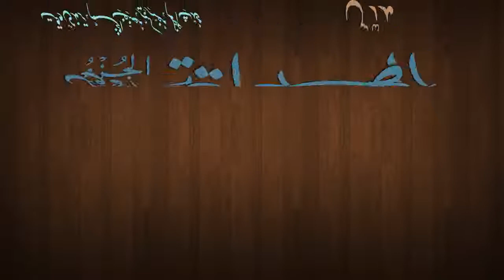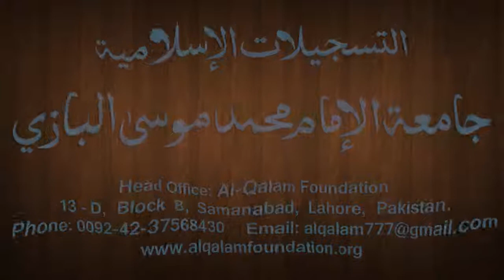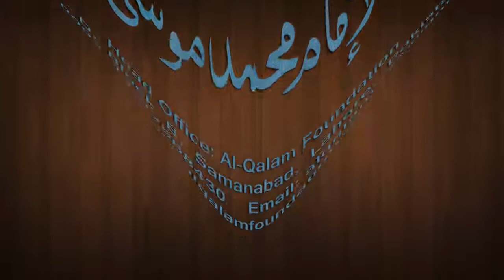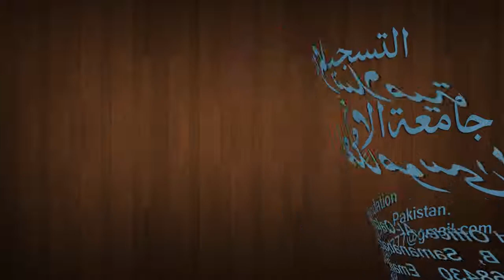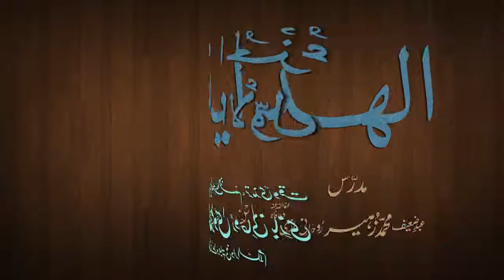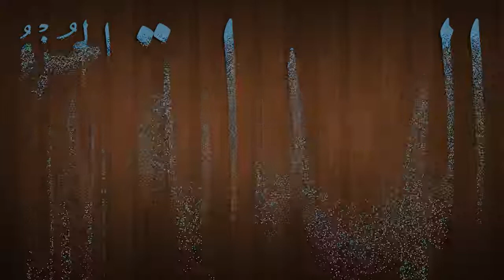Hidaya Juz 1 Dars - 130 - page - 247 - by Maulana Muhammad Zuhair Albazi - 20/04/2013